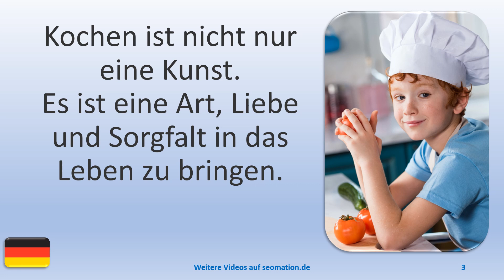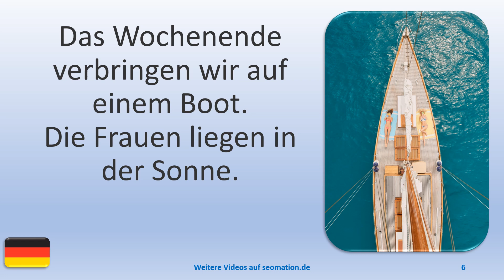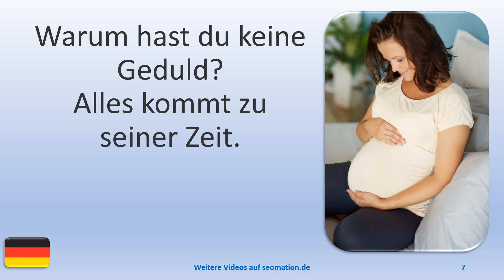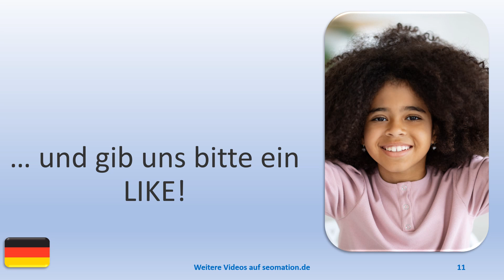▶️7895▶️ Ich lerne Deutsch mit Texten und Bildern in unterschiedlichen Situationen.